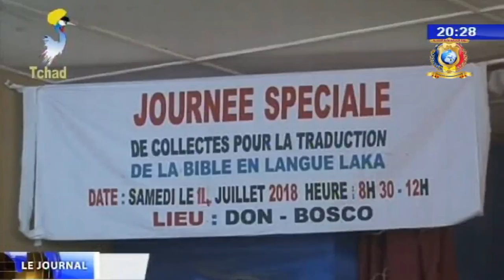LE GRAND JOURNAL DE TELE TCHAD DU 15 JUILLET 2018